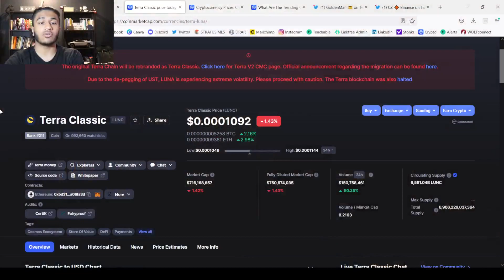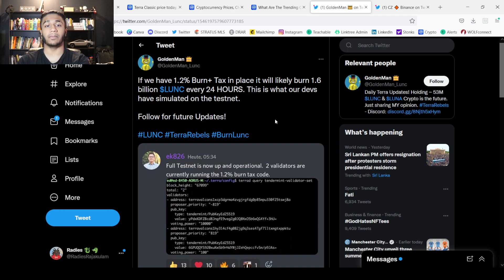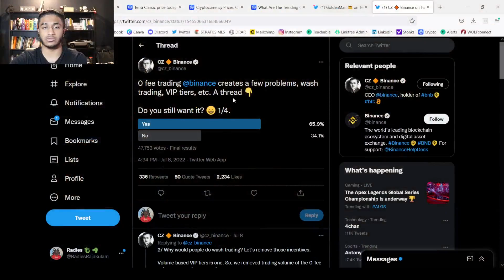URGENT! TERRA LUNA CLASSIC HOLDERS MUST WATCH THIS NOW! 6 TRILLION BINANCE LUNA BURN!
GET ACCESS TO MY PRIVATE DISCORD FOR ONLY $9 (BUY/SELL ALERTS)